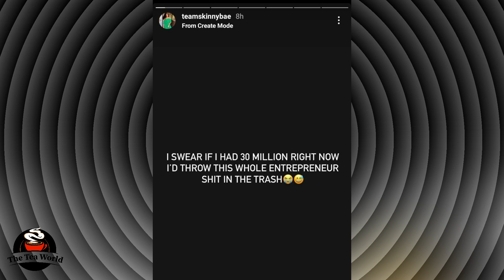Tamia's Mother Needs Just 3omil